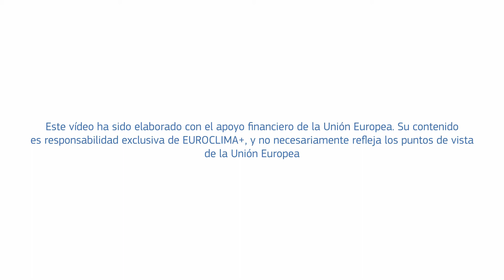Proceso participativo de la Estrategia de Desarrollo de Capacidades y Empoderamiento Climático Chile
Este reportaje recoge algunas de las claves del proceso participativo puesto en marcha por el Ministerio del Medio Ambiente de Chile, para nutrir su Estrategia de Desarrollo de Capacidades y Empoderamiento Climático, que se está elaborando con apoyo del programa EUROCLIMA+ a través de la FIIAPP.